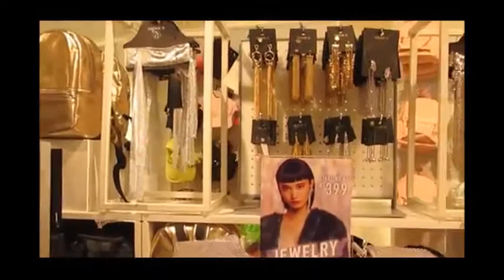Video: First Store of Forever 21 Launched in Kolkata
Los Angeles, California’s most loved fashion brand Forever 21 launched their first store in Kolkata at South City Mall in the presence of singer Papon along with Rahul Jhamb, India Brand Head, Forever 21, Aditya Birla Fashion and Retail Ltd.